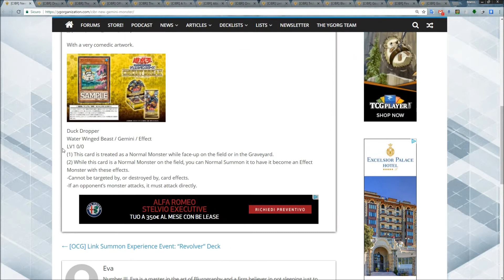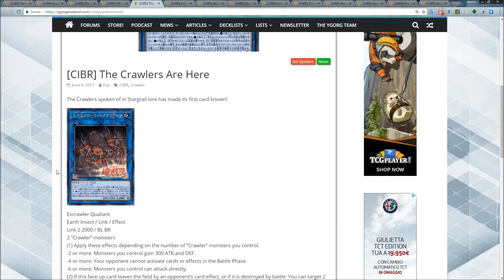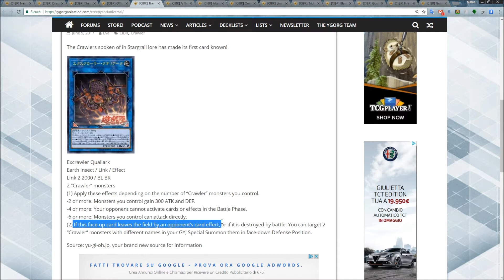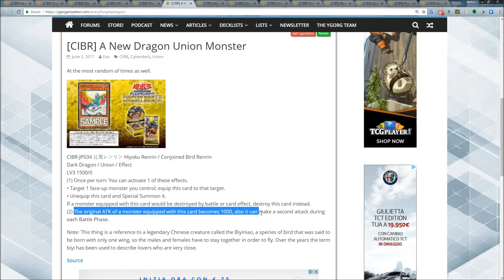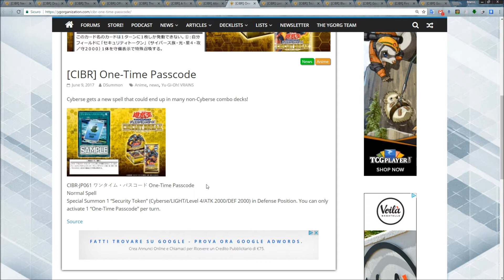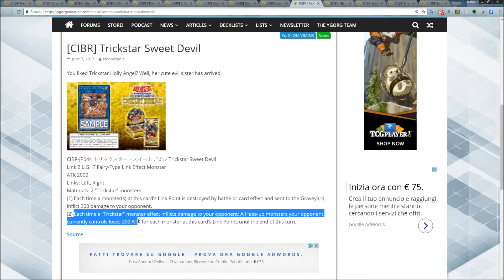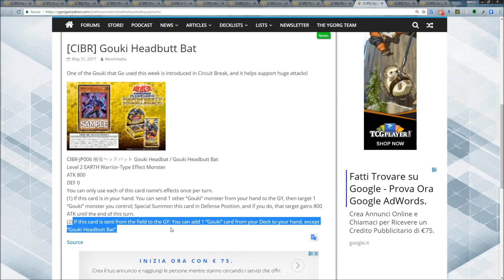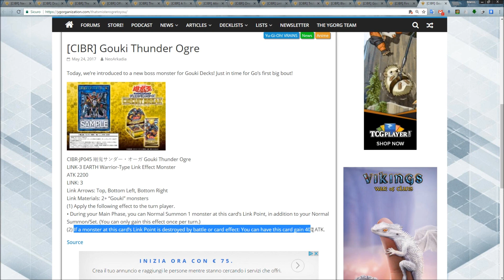Circuit Break Spoiler (EN)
The spoiler of some cards from Circuit Break (CIBR) booster pack. If you like this video please give it thumbs up and I'll update you on the Circuit Break cards soon!

► YGOPRO:
ocram1993